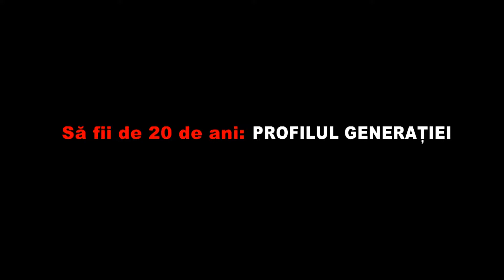Meşter de tatuaje autodidact şi talentat